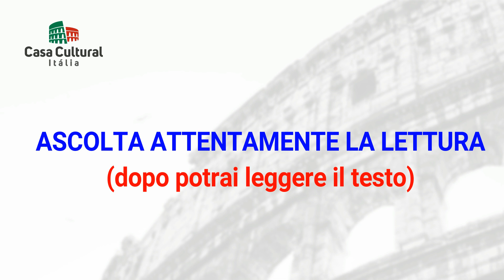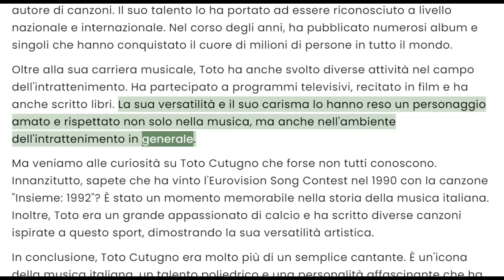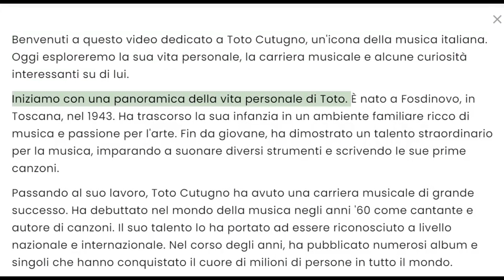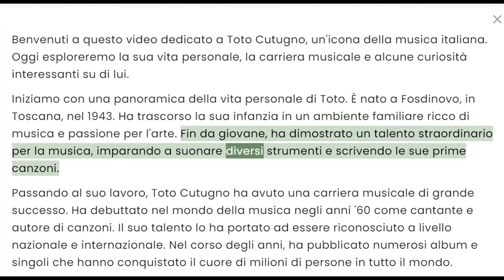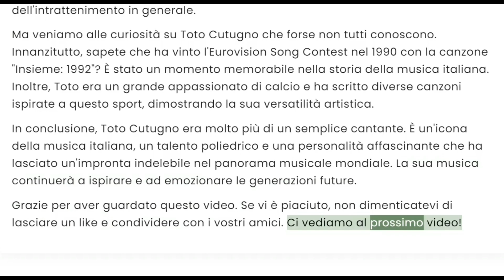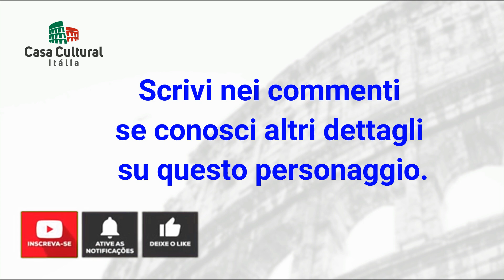TOTO CUTUGNO - PERSONAGGI ITALIANI (91)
Toto Cutugno: Vita, Lavoro e Curiosità

Buon divertimento